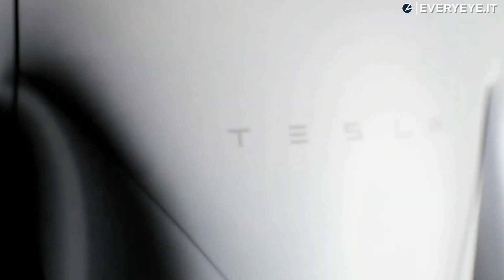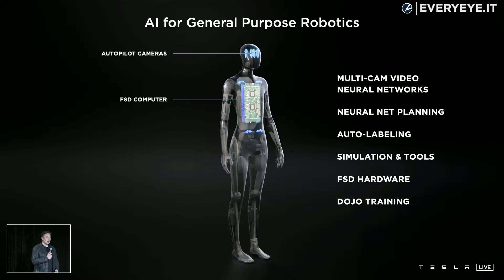IL ROBOT UMANOIDE DI TESLA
Il robot umanoide Optimus, per Tesla, è una priorità assoluta, tanto da scavalcare nella lista dei lavori in corso anche Tesla Semi e il colossale Cybertruck. Ma cosa sappiamo del cosiddetto Tesla Bot?